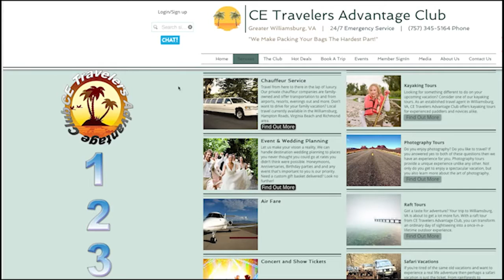CETAC - For All You Do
This channel is for everyone who wants to enjoy life and get the most out of life. Be Inspired. Be Motivated. Get Better. Grow. Never Stop Learning. Succeed. But most importantly ENJOY YOUR LIFE!!